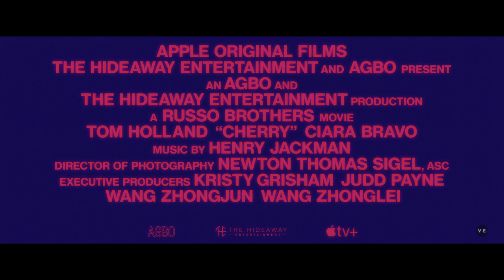Cherry (2021) | "Antidote" TV SPOT | Apple TV+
CHERRY | "Antidote" TV SPOT 8K [ft. TRAVIS SCOTT]
"Cherry" stars tomholland who plays an army medic suffering from PTSD as he becomes a serial thief, slipping into addiction. cherry is set to release this February.
All Rights Reserved to the respective owners of any present media including but not limited to the film, "Cherry," the music, "Antidote" from Travis Scott, and various music and sound from sound companies. Trailer and sound edit by Ben Bell.